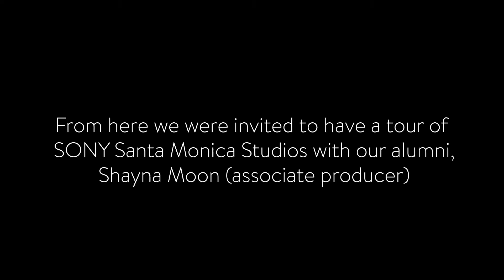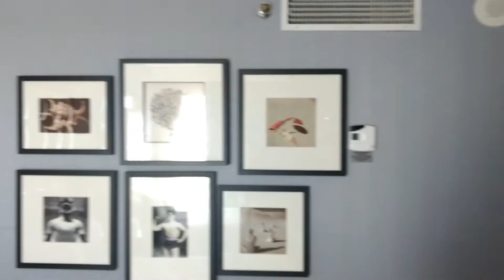Rad Goes to Hollywood! - Day 4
A documentary highlighting the various adventures we journey in California, all the way through E3.